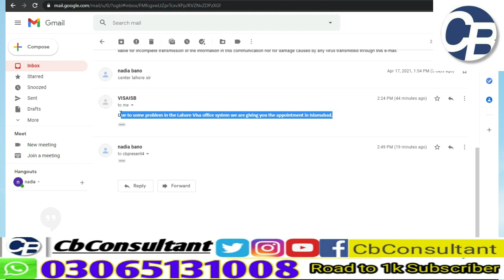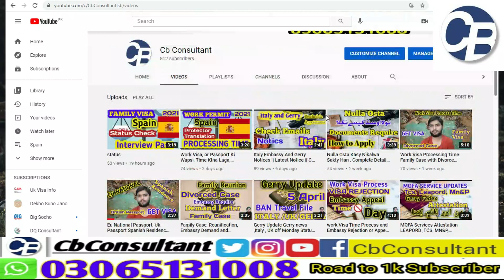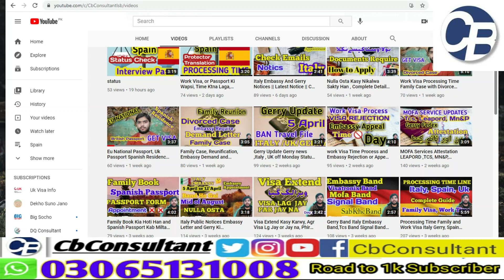Public Notices App Convert to Lahore to Islamabad and Italy Notices Gerry Band Reschedule App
🟢 Whatsapp Group (Paid ): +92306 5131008
🔷𝐒𝐮𝐩𝐩𝐨𝐫𝐭 me : Telenor Easypaisa / Jazz cash account : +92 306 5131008
🔴 Free Consultancy : Watch My All Videos   ___________________________________________________________